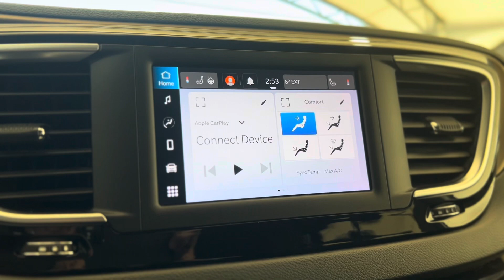2022 Chrysler Grand Caravan STK# 208120